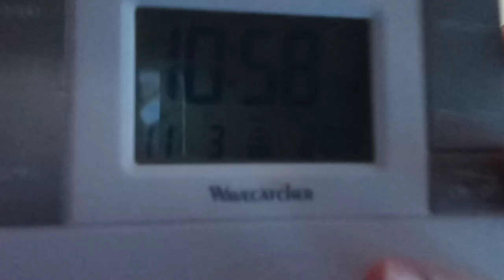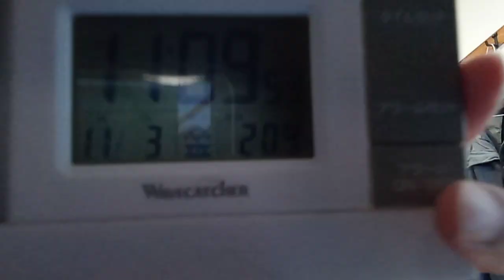総理内閣と国会議員の方達やマスコミのまとも側の人達へ。最終的な内容１０万円の給付金についての確定事項。